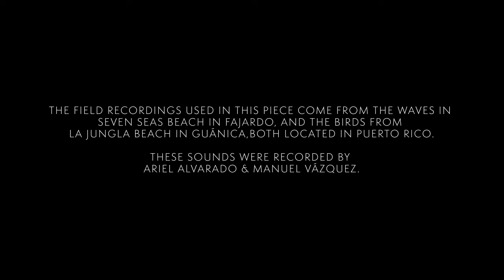Kronos Quartet: "Marejada" by Angélica Negrón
Kronos Quartet performs "Marejada," the most recent addition to Fifty for the Future: The Kronos Learning Repertoire. Composed by Puerto Rican–born, Brooklyn-based composer Angélica Negrón in the midst of the COVID-19 pandemic, the piece was specifically created to be played online, from separate locations via a video conferencing platform. Kronos describes “Marejada” as “a piece composed in this moment, and decidedly about and for this moment. We believe it is one of many creative and musical ways forward, out of our current isolation, and back into community.”

About "Marejada," Angélica Negrón writes:

“When Kronos approached me in March 2020 to write a piece for them to rehearse and perform together during this difficult moment of social isolation, I wanted to create something playful and rhythmic yet flexible and malleable that would be fun to put together. Something that responded directly to the challenges during this time of performing music together while not being able to be together in the same room. But also, something that took into consideration the limitations of the video communications platforms and use those challenges as compositional material and creative impulse. The natural delay, the canceling of sound frequencies and the inability for everyone to fully play together at the same time and in perfect synchronization, are all challenges that I decided to embrace as unique elements that make this piece thrive even within the limitations of the medium.

“Marejada is an invitation to sonically escape from your room and to actively imagine and immerse yourself in a different place and time.”

You can learn to play this piece. FREE scores and parts, among other materials, are available online: 50ftf.kronosquartet.org

Produced by Kronos Quartet and Angélica Negrón
Artwork: "Piñata Painting" by Justin Favela
Recorded on Zoom, July 2020
Audio mixed by Zach Miley and David Harrington
Video edited by Kevin Eikenberg
The field recordings used in this piece come from the waves in Seven Seas Beach in Fajardo, and the birds from La Jungla Beach in Guánica, both located in Puerto Rico. These sounds were recorded by Ariel Alvarado and Manuel Vázquez.